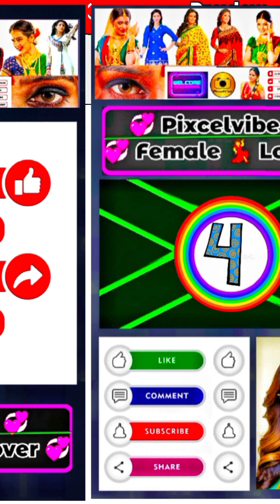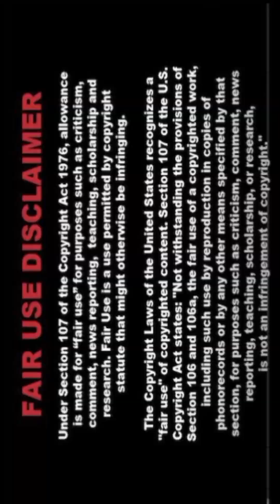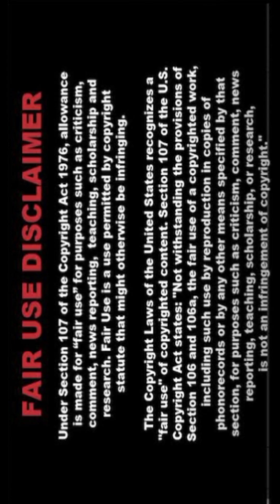🌈[4K] Real Love-Indian Al Art Lookbook - Indian Al Creates STUNNING Flowers in 4K!-0970